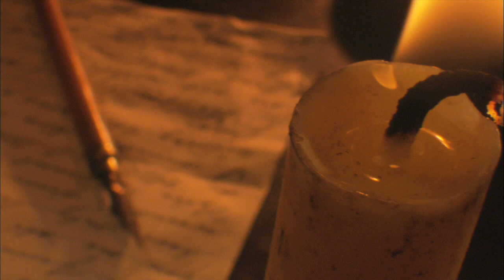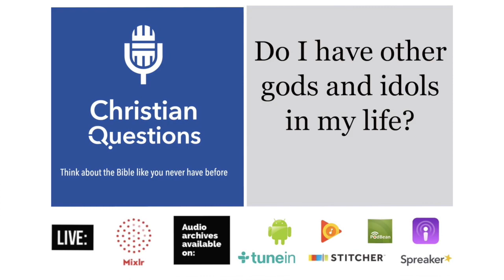Do I have other gods and idols in my life? Moments that Matter, Christian Questions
God made the first Commandment about Him as a sign of authority. His worthiness reminds us of our need to give Him our unbroken allegiance.  In a recent podcast, we saw that “Having no other gods before God” is the foundation for the other nine Commandments.

Without God first, Christians cannot possibly build an integrity driven, spiritual life. Having “other gods before God” is deceptively easy because it’s about what we worship in our hearts where no one can see.  Other gods can be people, power success, ego or social position. Making these things gods undermines the Fathers’ sacred and rightful ascendency in our hearts.

What about the second Commandment – don’t make and worship idols?  Idolatry is the outward manifestation of having already violated the first Commandment.  You only make an idol to something that you already have put in a place of honor.  Idols in today’s world are vastly different than idols of ancient times and are easily collected in the form of possessions, pictures and symbols. How do we keep other gods and idols out of our lives?

For the answers to these questions and supporting scriptures listen to our full podcast found